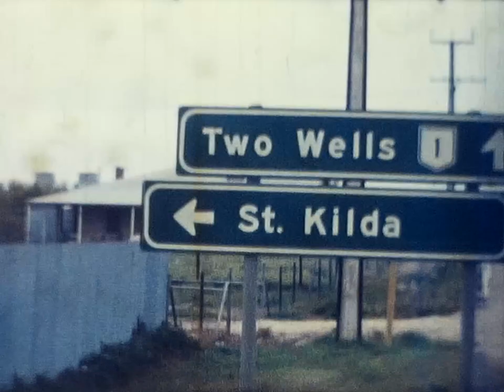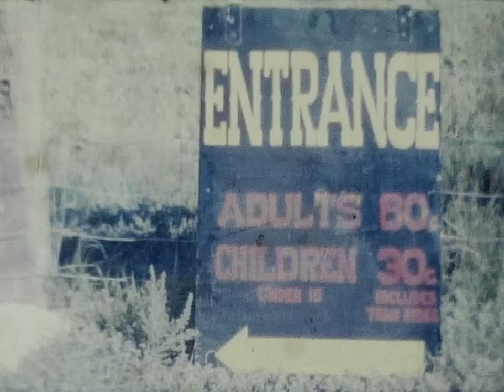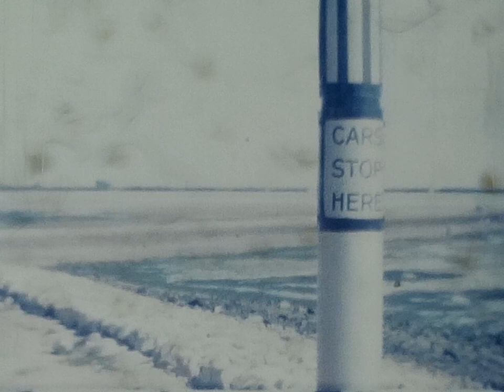E J Burke Super 8 Film - Arrival of G Type Birney 303 in July 1976 and First Conductress in Adelaide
A Super 8 film from my late Grandfather, Edward James (Jim) Burke's collection, with some filming done on his behalf by my Father, Graham Whetter, in particular the second part of the film showing the first female Tram Conductor in South Australia.

These silent Super 8 films are being scanned and edited to ensure their preservation and to allow them to be seen by others.  Most have been filmed with a handheld camera.

This film contains footage of:

- the arrival of G Type Birney tram 303 at the Tramway Museum St Kilda on 29 July 1976 after departing Bendigo the previous day.  Originally Bendigo Birney tram 29, which had previously been Adelaide 302, had been promised to the Tramway Museum St Kilda, however The Bendigo Trust wished to retain all trams that were on the Bendigo system at its closure in 1972.  As a result Bendigo Birney 27 that had been sold off following a collision in 1956 was recovered from Maryborough Victoria and restored as it was built as 303; and

- the first female Tram Conductor or Conductress in South Australia.  Mrs Beverley Whetter commenced conducting on Tramway Museum St Kilda trams in April 1975, a year or so before the State Transport Authority allowed female Conductors, female Motorman, and female Bus Operators.  The footage also shows a number of Tramway Museum St Kilda trams in operation, and features an 'oops' moment where tram 282 takes the wrong track at the Mangrove Street loop, resulting in a shrug and smile from Motorman Ron White.